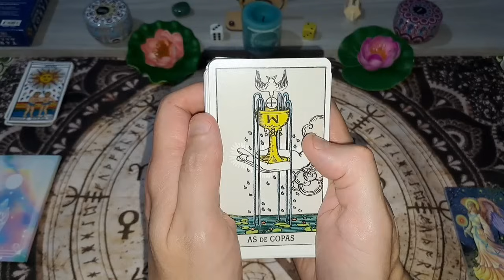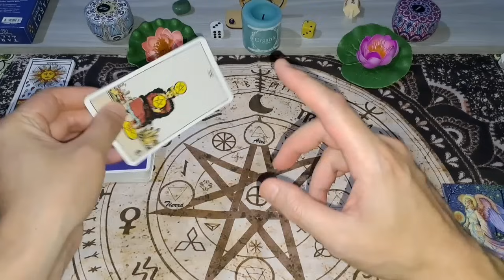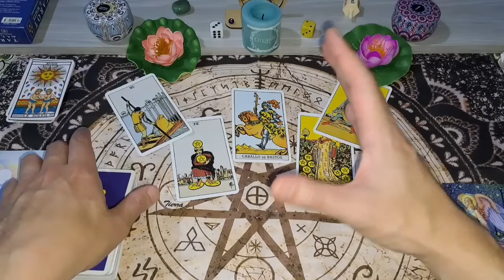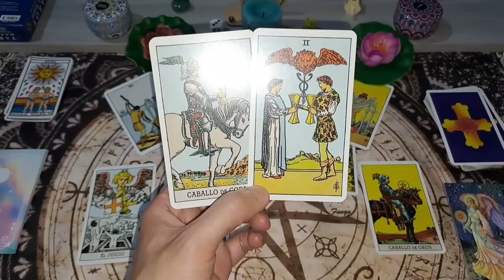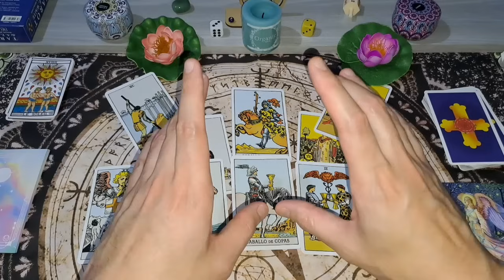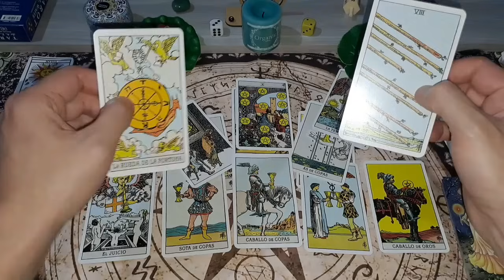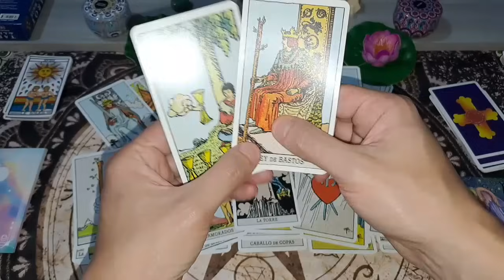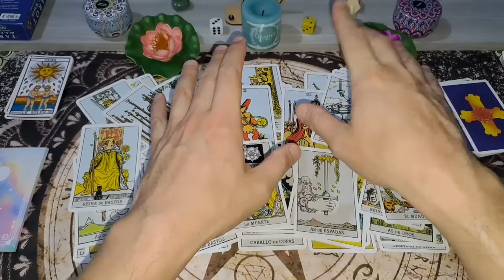🏆FINAL 🇺🇦BOCA vs FLUMINENSE 🟢🔴/ 'OBRA MAESTRA' de PREDICCIÓN Copa contra casi toda creencia ✨️